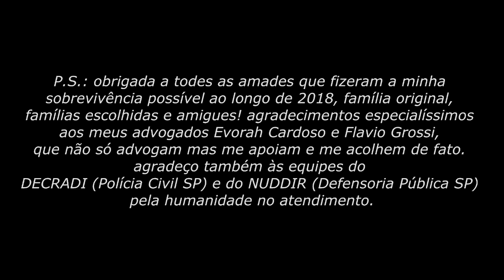BRAGAVISION 00: A NOITE MAIS LONGA (ou) O DIA EM QUE VIREI ESTATÍSTICA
eu sou uma comunicadora e tenho vários meios para transmitir a minha mensagem. essa história é minha, só minha, e quem vai contá-la sou eu.